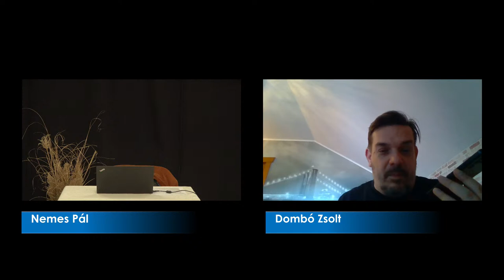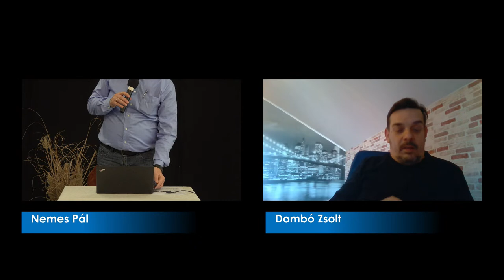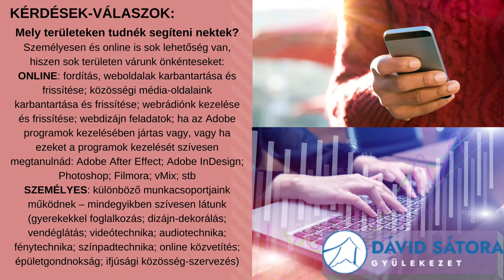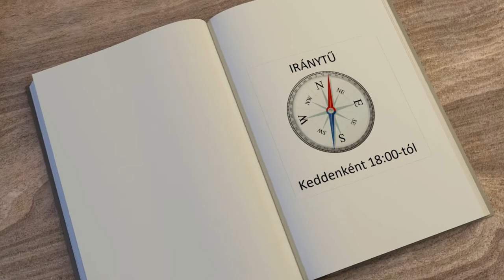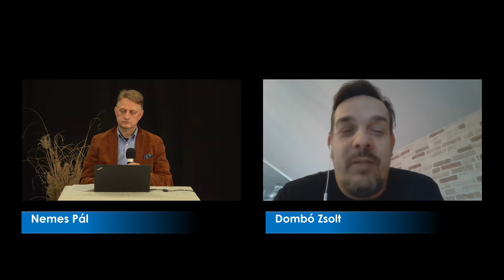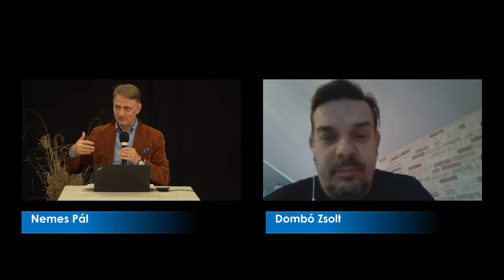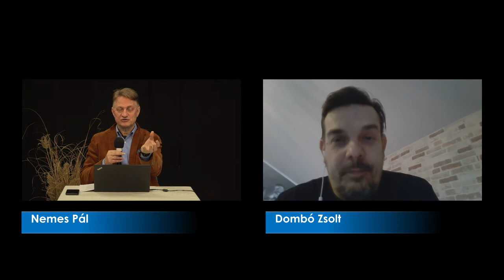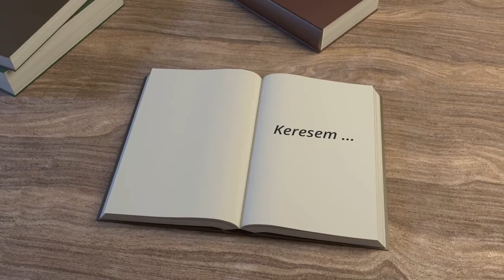Iránytű 75 - 2022.04.12. Dombó Zsolt & Nemes Pál: HOGYAN TOVÁBB... (17:40-től kezdődik!) :-)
Dombó Zsolt & Nemes Pál: HOGYAN TOVÁBB...
A beszélgetés 17:40-től kezdődik!  :-)
(Előtte egy új szoftvert próbáltunk beüzemelni, és ez volt az első alkalom, hogy hazsnáltuk - így a próbálkozásaink is mind ott maradtak... azt ugord át... jobban jársz...)   :-)